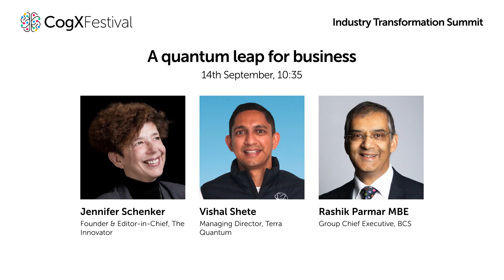A quantum leap for business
Find out how businesses are aiming to gain a competitive edge in this expected trillion-dollar industry and explore the transformative impact of global industries from industry experts.

Featuring:
Rashik Parmar MBE - Group Chief Executive  - BCS
Vishal Shete - Managing Director - Terra Quantum
Jennifer Schenker - Founder & Editor-in-Chief - The Innovator